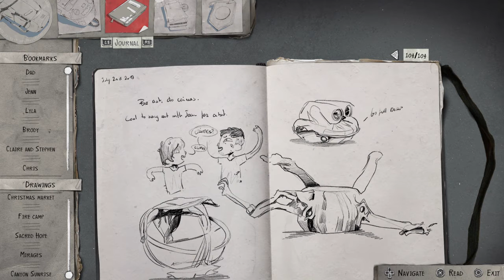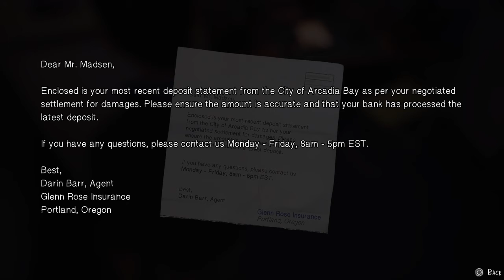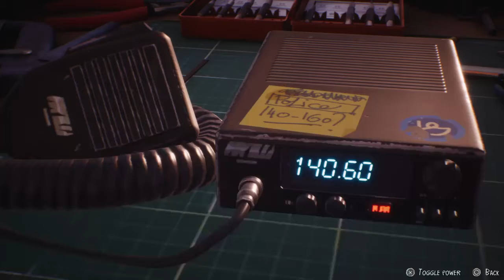Life is Strange 2 episode 5 part 2